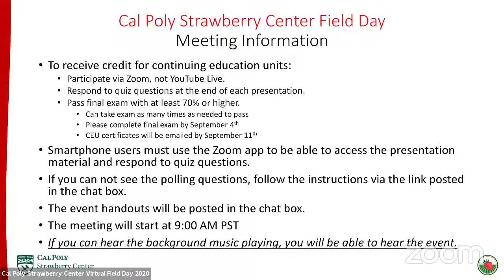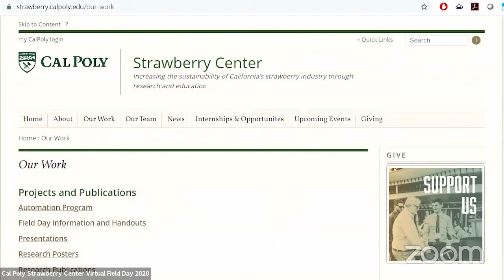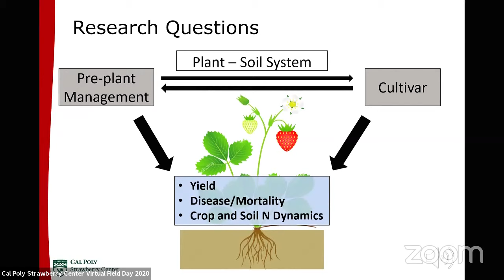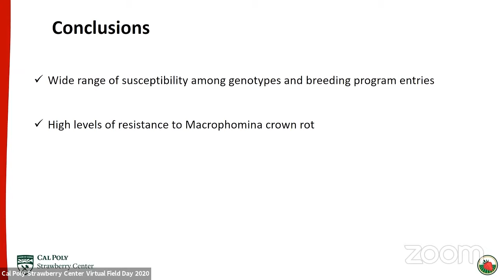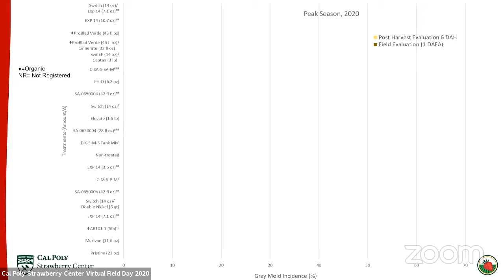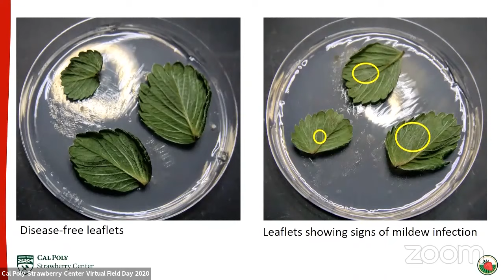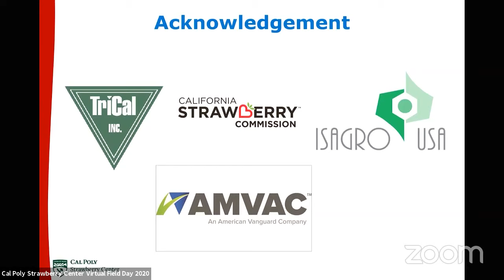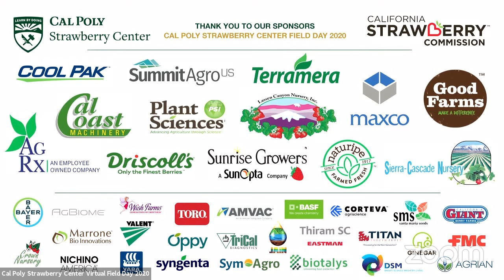Cal Poly Strawberry Center Virtual Field Day 2020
This annual event is the largest field day research and education event for the California strawberry industry.